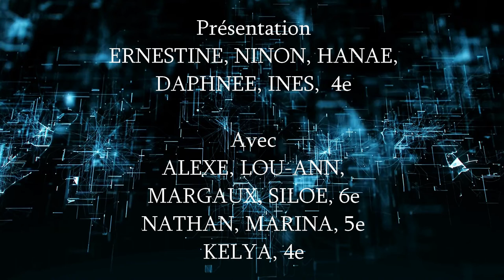SPECIALE RENTREE 2022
Une émission spéciale pour l'ouverture de la 8 ème année de la web TV.